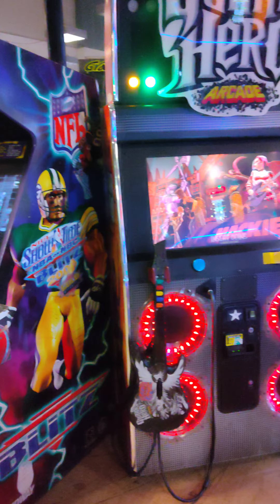arcade in Santa Fe. this place is so amazing